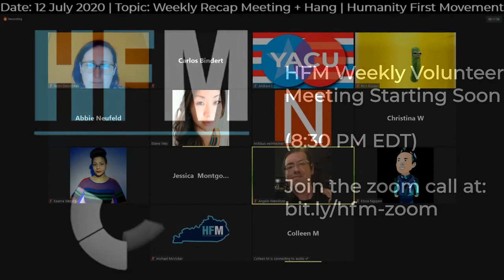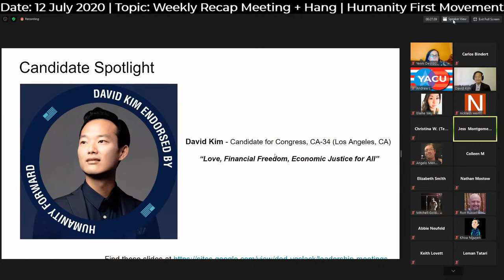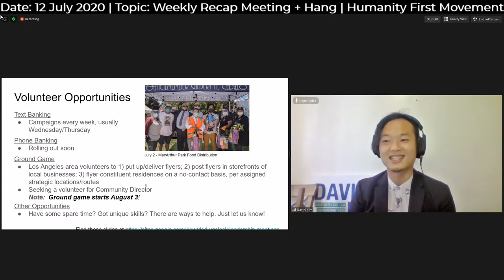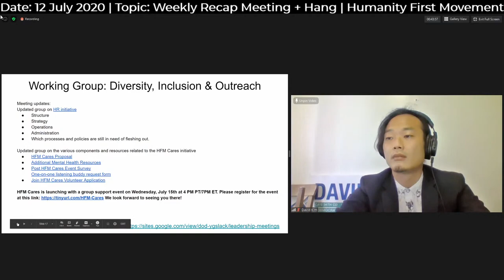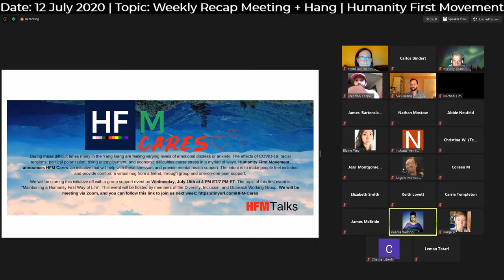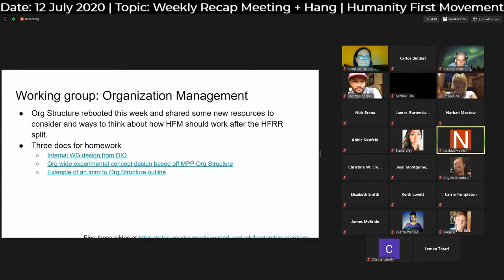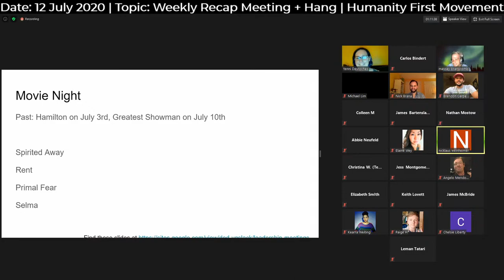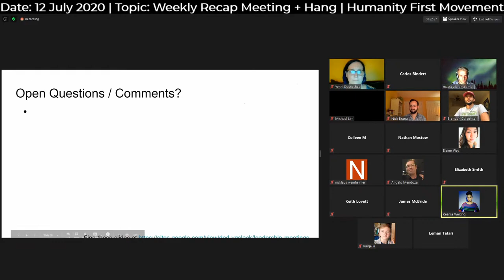HFM Weekly Volunteer Meeting - July 12